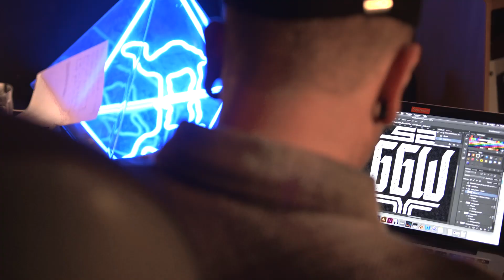Gina Goes Wild - Update 2019 (GGW 2.0)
You were wondering why we've been so quiet lately? We'll answer this question in the following video!